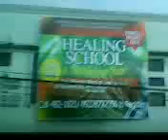Healing School Scandal 4 Samuel C. Sombrero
18 years old and above only